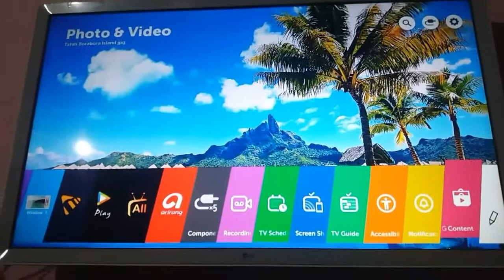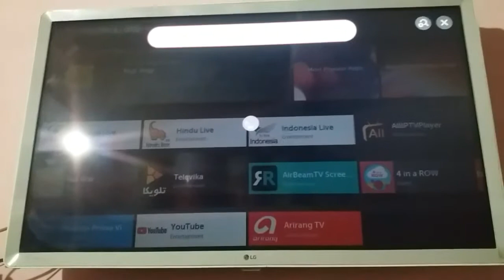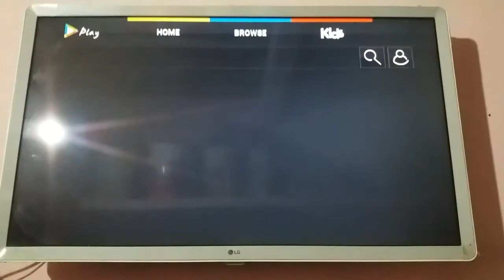How to install Humgama play in Lg Tv||How to browse hungama play